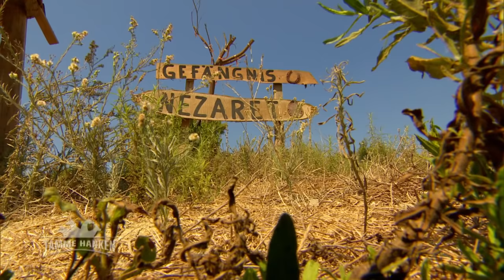Unglaublich! Traumatisiertes Pferd lässt sich von Tamme anfassen | Tamme Hanken | Kabel Eins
Tamme ist bei einem Freund in der Türkei auf einer Western Ranch. Als erstes schaut er sich ein traumatisiertes Pferd an. Dem verpasst er direkt einen neuen Rückwärtsgang!